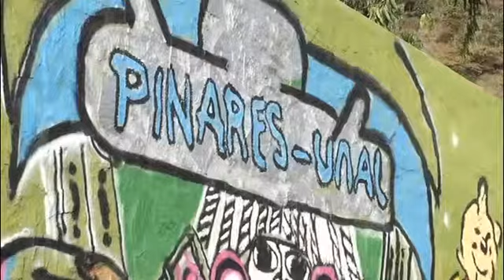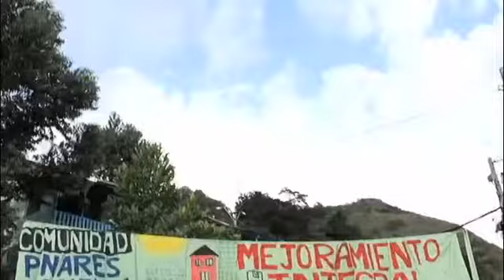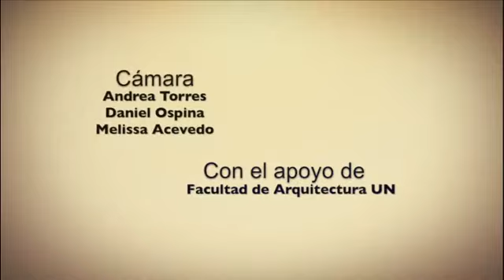El Agro - Ciudad campus Unal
Ciudad Campus es un programa de la Universidad Nacional de Colombia en Medellín en el que se abordan temáticas en torno al quehacer de la Sede en las áreas de investigación y extensión, con el propósito de promover el diálogo entre docentes, investigadores y directivos con voceros de diferentes sectores sociales, políticos y económicos relacionados con la labor de la Institución.